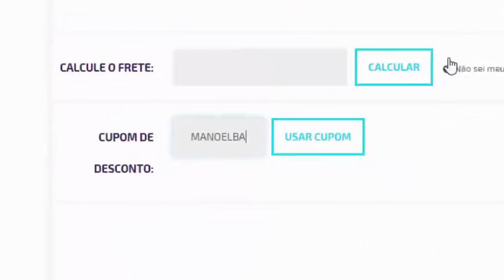PES 2020 - O MELHOR OPTION FILE DLC 6.0, MAIS COMPLETO E ATUALIZADO - TIMES, SELEÇÕES E LEGENDS !!!